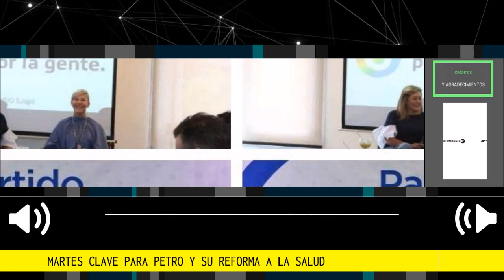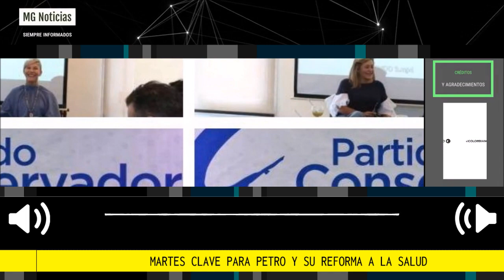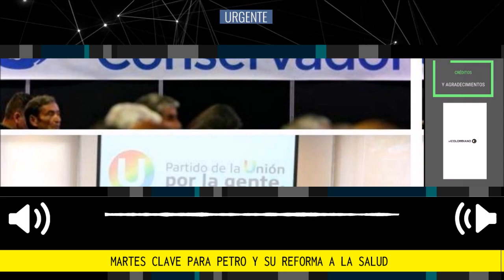ATENCIÓN 🛑 MARTES CLAVE PARA PETRO Y EL FUTURO DE LA REFORMA A LA SALUD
Se prevé que ambas colectividades, de forma separada, adopten decisiones frente al futuro de la iniciativa e, inclusive, su permanencia como bancada de gobierno.